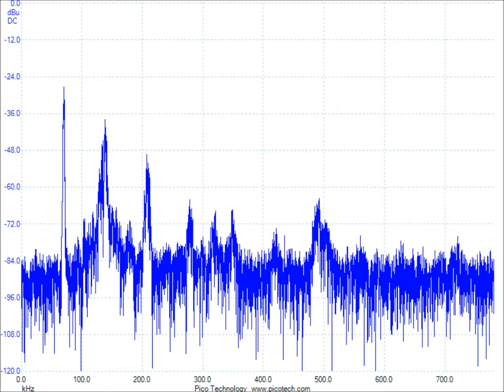オリジナル超音波実験 ultrasonic-labo